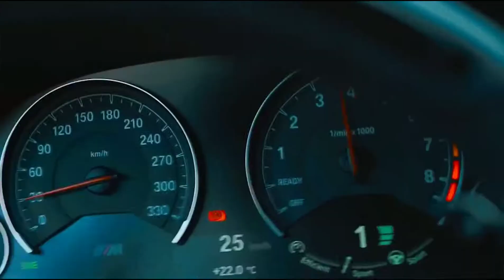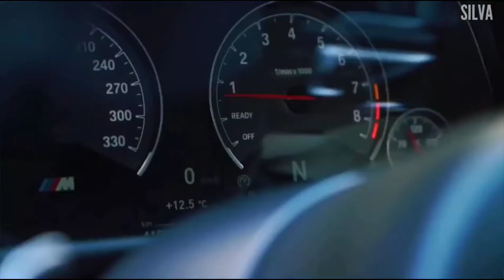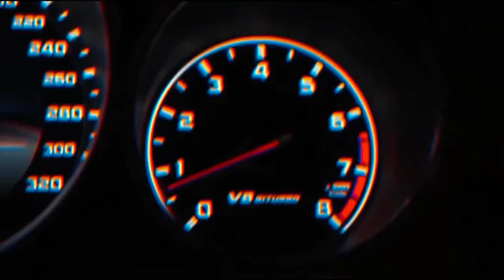remake indian mixx music video by zara F¹ music 2021🎶🎶, for all arbiya music😍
fully remake mixx video .i hope you enjoy it must be better then other song .